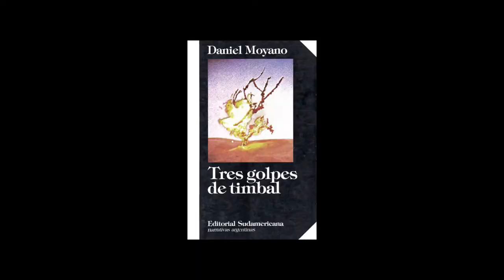Con Ciencia Riojana - La mujer en la obra de Daniel Moyano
En esta oportunidad hablamos con la Mgter. María Victoria Ferrara, directora ejecutiva de proyecto de investigación "Las mujeres de Daniel Moyano, entre la realidad y la ficción"